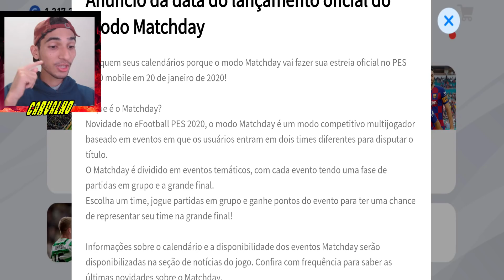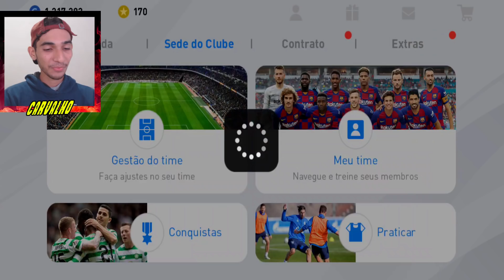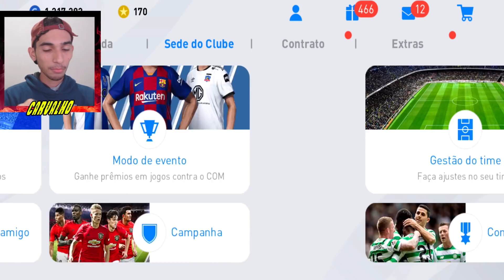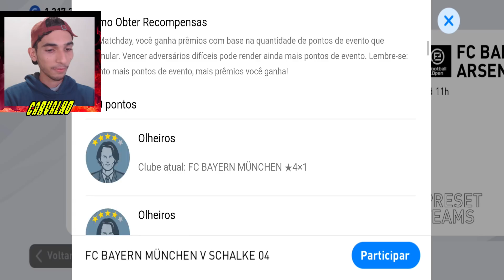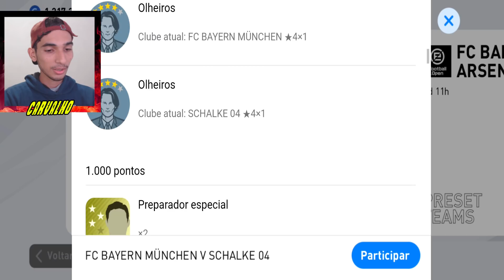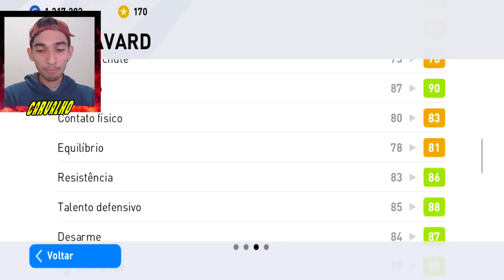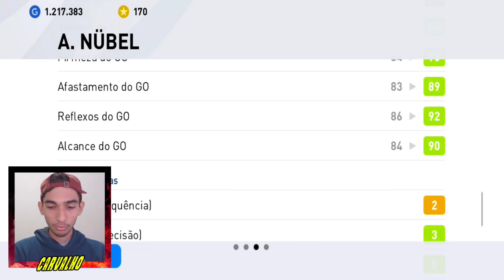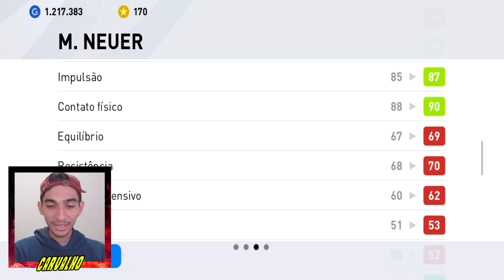Matchday agora é oficial e 300 myClub ao se cadastra na eFootball.Open Pes 2020 Mobile